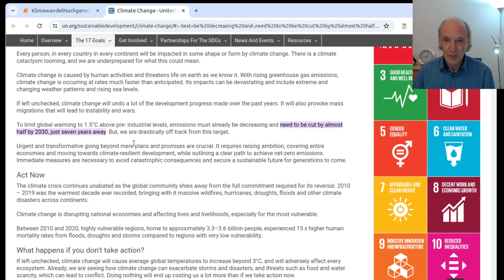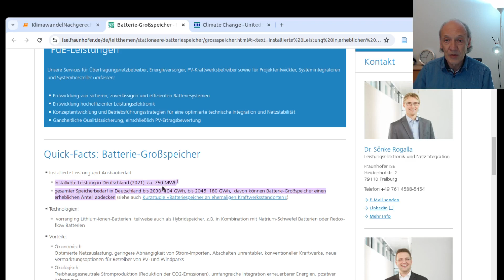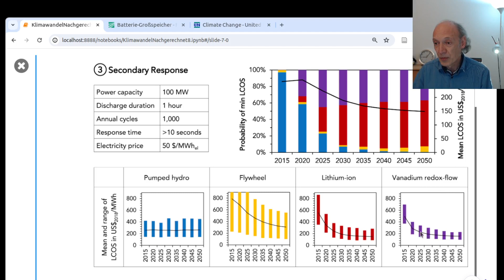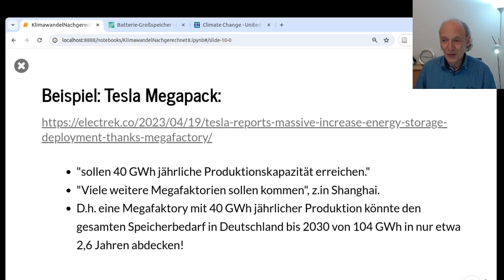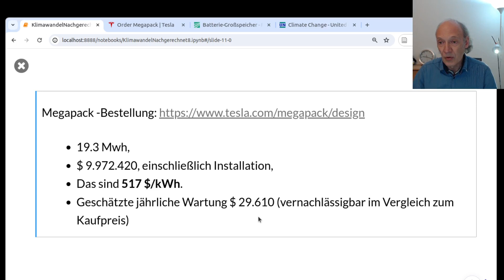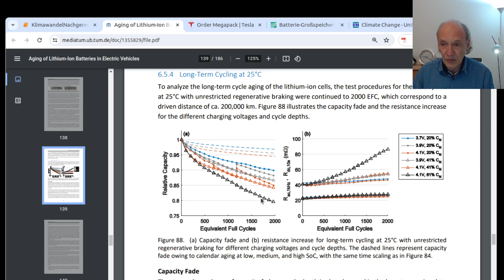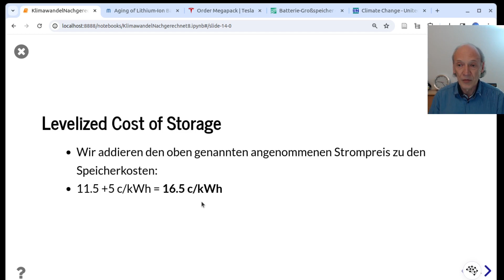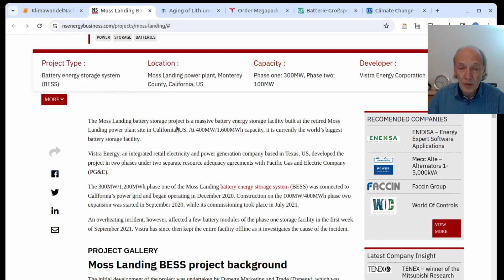Klimawandel Nachgerechnet 8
In dieser Folge zeige ich, dass Lithium-Ionen-Batterien die billigste und bald auf breiter Basis verfügbare Lösung für die Energieversorgung sind. Sie sind auch billiger als Gas-Peaker-Kraftwerke und können diese ersetzen. Daher sind sie der Schlüssel für die vollständige Dekarbonisierung der Stromerzeugung!
Ich zeige auch die Haltbarkeit von Lithium-Ionen-Batterien.